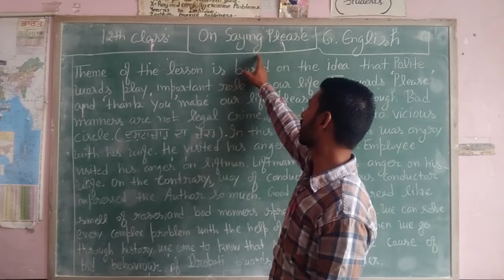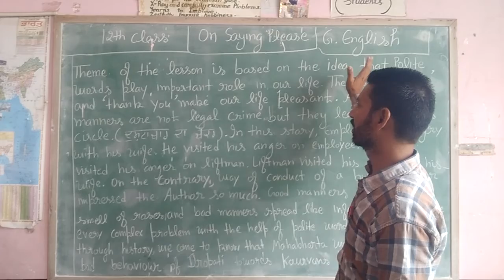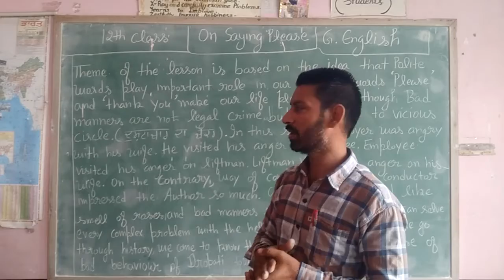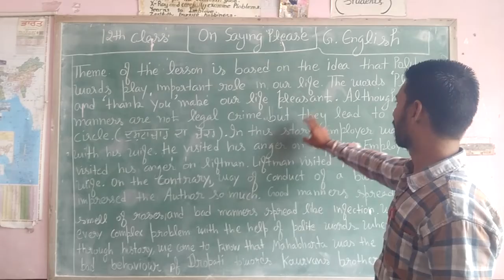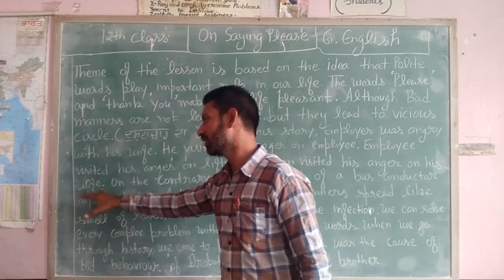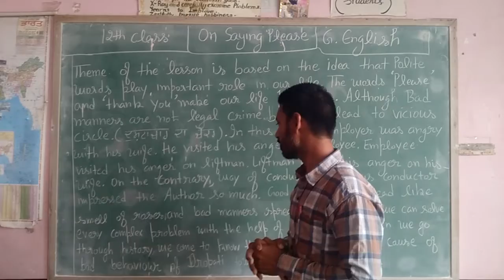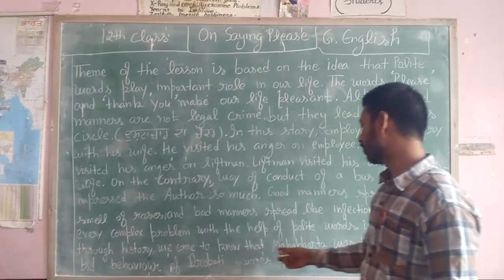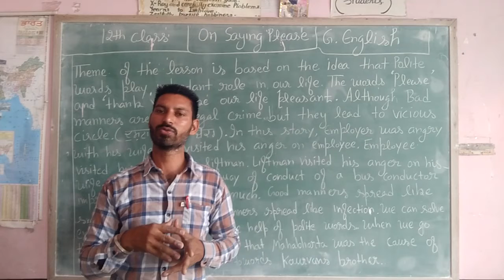12th (On Saying Please, Theme)